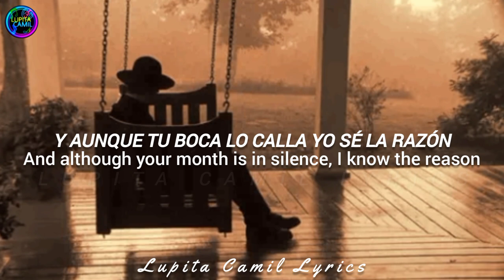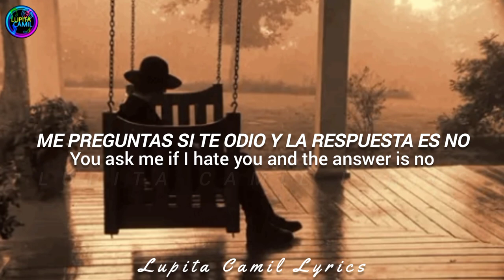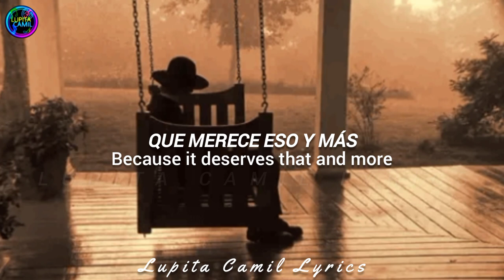Joan Sebastian - “No Le Tengas Compasión”💔🍃「Letra ┊ Sub. En español e inglés + Lyrics English」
LETRA
No le tengas compasión

Veo en tus ojos bonitos
una gran preocupasion
y aunque tu boca lo calla
yo se la razon

Soy un experto en fracasos
hoy me vas a abandonar
no sabes como explicarlo
te voy a ayudar

Coro:
No, no le tengas compasion
a mi tonto corazon
que merese eso y mas

No no no, no te quedes por piedad
sigue tu felicidad
dejame en la soledaaaaaaaaad

De esos tus ojos bonitos
una lagrima rodo
me preguntas si te oido
y la respuesta es no

El tiempo que nos amamos
eso voy a recordar
que seas feliz eso al cielo
le voy implorar

Joan Sebastian –No Le Tengas Compasion / Duele El Amor
Joan Sebastian - No Le Tengas Compasion / Duele El Amor portada del disco
Etiqueta :
Musardo – 6648
Formato :
Vinilo , 7", 45 RPM, Sencillo
País :
México
Liberado :
1985
Género :
latín
Estilo :
A1  No le tenga compasión
B1  Duele el amor

Este vídeo tiene el propósito de entretener.
Este video tiene el propósito de entretener, todos los derechos son de Joan Sebastian

Joan Sebastian - No Le Tengas Compasión -  (español)
Joan Sebastian - No Le Tengas Compasión -  (traducida al español)
Joan Sebastian - No Le Tengas Compasión -  (subtitulada al español)
Joan Sebastian - No Le Tengas Compasión (subtítulos español)
Joan Sebastian - No Le Tengas Compasión (spanish)
Joan Sebastian - No Le Tengas Compasión (letra en español)
Joan Sebastian - No Le Tengas Compasión (letra traducida)  (en español e inglés)
Joan Sebastian - Do not have compassion (Lyrics spanish and english)
Joan Sebastian - Do not have compassion lyrics english
Joan Sebastian - Do not have compassion - Lyrics English and spanish